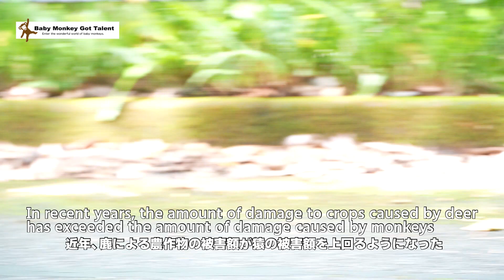屋久島の2匹のヤクザルの赤ちゃんが織りなすドラマ！感情の瞬間をキャッチ！ / ヤクザル ヤクシマザル ヤク ニホンザル monpai monyet サル 猿 子ザル 小猿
‹new›channel

Yakushima, a UNESCO World Heritage site, is home to the rare Yakusaru monkeys. Enjoy trekking and unique wildlife encounters.

याकुशिमा, यूनेस्को विश्व धरोहर स्थल, दुर्लभ याकुसरु बंदरों का घर है। ट्रेकिंग और अद्वितीय वन्यजीवन का आनंद लें।

屋久島は、ユネスコ世界遺産に登録された美しい自然の宝庫です。ここには、希少なヤクザルが生息し、その独特な生態を観察できます。特に森林浴やトレッキングでの出会いが魅力です。自然愛好家や観光客に人気のスポットです。

Introducing baby monkey spots around Japan.

जापान के आसपास शिशु बन्दरों के स्थलों का परिचय।
Представляем места для детенышей обезьян по всей Японии.

ニホンザル 赤ちゃん 猿の赤ちゃん 子ザル 子猿 小ザル 小猿 喜劇 悲劇 起死回生